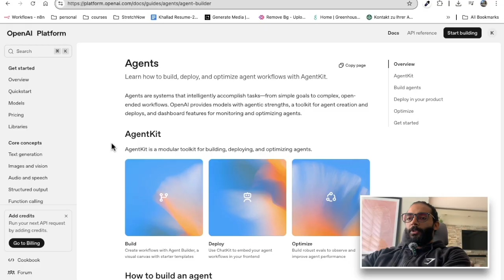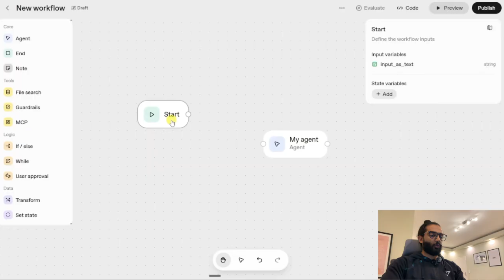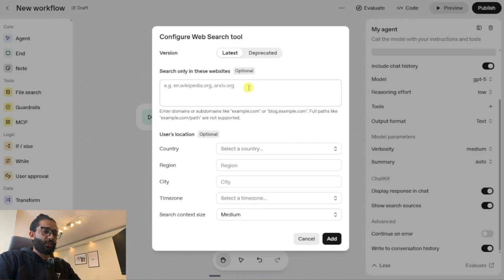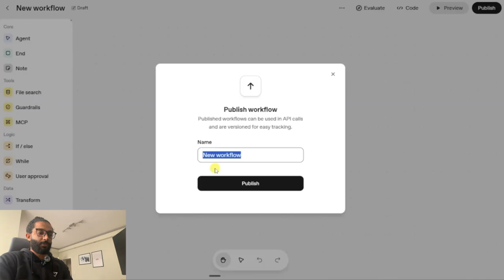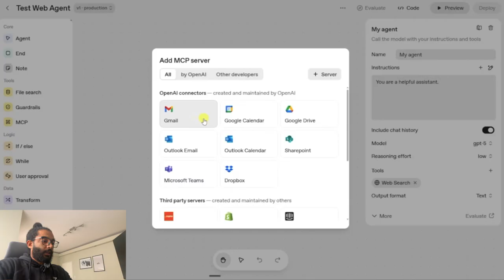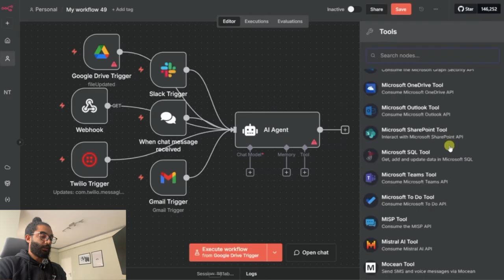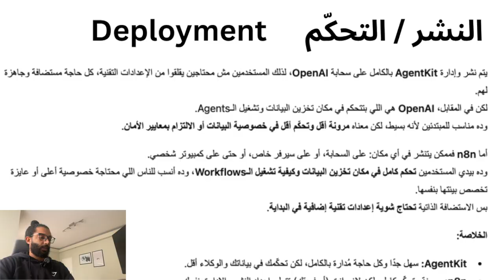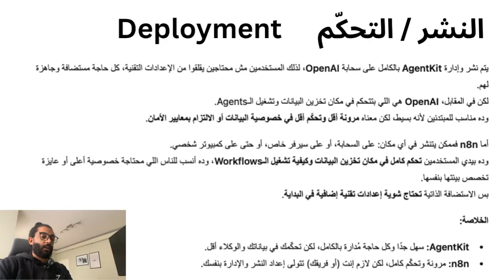n8n بالعربي | Tested OpenAI's AgentKit against n8n | كل الي محتاج تعرفه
في الفيديو ده، بنعمل مقارنة شاملة بين AgentKit من OpenAI وn8n — أقوى منصتين حالياً لبناء أنظمة الأتمتة والـAI Agents.
هنتكلم عن المميزات، العيوب، وسيناريوهات الاستخدام الحقيقية لكل واحدة، وهنجاوب على السؤال الكبير:
هل AgentKit فعلاً ممكن يستبدل n8n؟ 🤔

📊 هنراجع مع بعض:

سهولة الاستخدام وواجهة البناء البصرية
قوة الأدوات والتكاملات
دعم النماذج المختلفة (OpenAI, Anthropic, Google, وغيرها)
الخصوصية والتحكّم في البيانات
أدوات النشر والتخصيص

الفيديو ده مناسب لأي حد مهتم بالـAI Automation، سواء مطوّر، رائد أعمال، أو حتى مبتدئ بيبدأ يدخل عالم الذكاء الاصطناعي العملي.

🚀 في النهاية، هتعرف تختار الأداة الأنسب ليك — AgentKit للبساطة والسرعة، ولا n8n للتحكّم الكامل والمرونة القصوى.

⏱️ فصول الفيديو (Timestamps):
00:00 المقدمة: إعلان Agent Kit من OpenAI
00:54 ما هو Agent Kit؟
01:22 ما هو n8n؟
02:04 مقدمة عن Agent Builder
03:02 المقارنة الأولى: سهولة الاستخدام
07:24 المقارنة الثانية: المحفزات (Triggers)
09:30 المقارنة الثالثة: أدوات الوكيل (Agent Tools)
11:59 المقارنة الرابعة: دعم النماذج (Model Support)
13:17 المقارنة الخامسة: النشر والتحكم (Deployment & Control)
16:17 الملخص النهائي والنتيجة
16:35 الحكم النهائي: متى تستخدم Agent Kit ومتى تستخدم n8n؟

AgentKit, OpenAI, n8n, AI Automation, AIAgents, Agent Builder, openai  AgentKit, n8n#